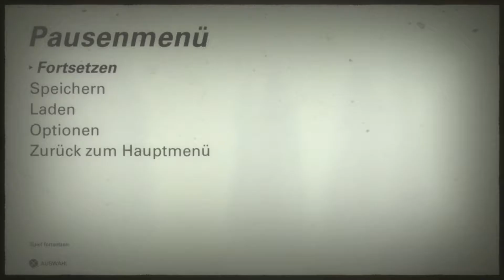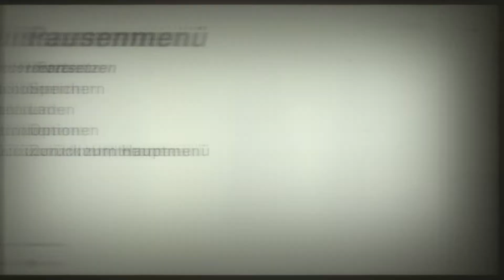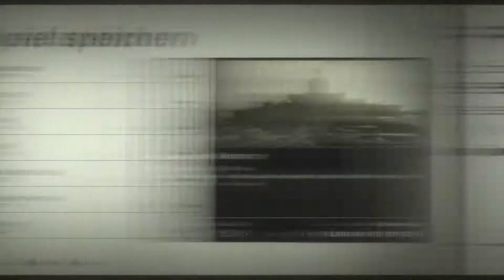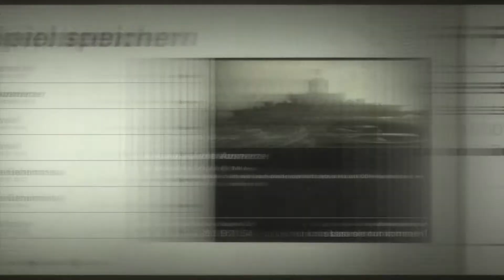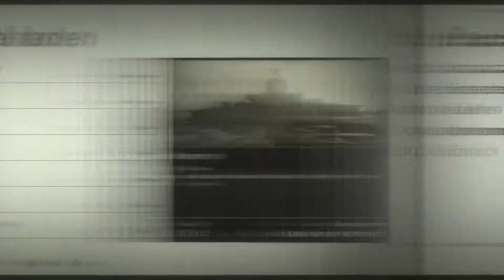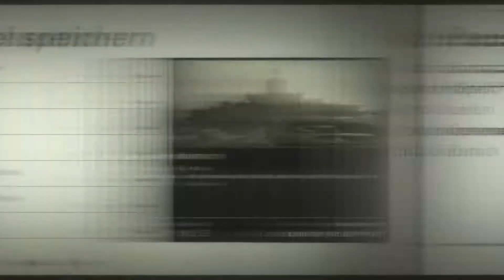Wolfenstein 2#015 Der Ausmerzer "Backbord/Steuerbord wohin? :-)" "Fails" [HD][PS4]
Angesiedelt ist "The New Colossus" in einem von den Nazis besetzten Nordamerika – und B.J. ist in der Resistance.

Publisher Bethesda zeigt auf der Gamescom zwei Kapitel aus dem im Juni angekündigten Wolfenstein-Abenteuer "The New Colossus". Statt im guten alten Europa spielt die Fortsetzung von "Wolfenstein: The New Order" 1961 in einem von den Nazis eroberten Amerika. Das Spiel beginnt für eine Action-Fortsetzung ungewöhnlich realistisch: Die Verletzungen, die William "B.J." Blazkowicz im letzten Teil beim Kampf gegen das Naziregime erlitten hat, machen ihn zum Krüppel. Also muss man sich zunächst im Rollstuhl durch ein riesiges Kanonenboot ballern, dort selbst für Barrierefreiheit sorgen und den Mitgliedern der neuen Resistance helfen.
Alte und neue Gegner

Der verletzte B.J., die schwangere Anya, der listige Set und die kämpferische Grace stehen nicht nur wieder der eiskalten Irene Engel gegenüber – sondern auch ihrer fülligen Tochter Sigrun. Die Dialoge zwischen enttäuschter Mutter und liebenswerter Tochter erinnern daran, dass Wolfenstein nicht nur wegen seines Designs erfolgreich ist – sondern auch wegen Figurenzeichnung und der Geschichte. Gut geschrieben und toll vertont, machen die Cut Scenes ebenso viel Spaß wie die Kämpfe.
Neben Frau Irene ist auch ihre Tochter Sigrun mit von der Partie.
Neben Frau Irene ist auch ihre Tochter Sigrun mit von der Partie. (Bild: Bethesda )

Bei den Kämpfen müssen die Entwickler allerdings noch etwas nachjustieren, wie sie selbst sagen. Im Test wirkten die Gegner noch zu leicht zu besiegen, auch wenn sie dank Panzerung jede Menge Kugeln vertragen. Auch sind die spektakulären Retro-Waffen noch rar gesät, die immer Teil des Spaßes in den Wolfenstein-Spielen waren. Was Grafik und Design angeht, bestehen dagegen keine Zweifel: "The New Colossus" ist wunderschön gestaltet und setzt sich von seinem Vorgänger schon allein durch das neue Setting ab.
Ohne Hakenkreuze

Das zeigt sich vor allem in Neu Mexiko, wo man den amerikanischen Alltag unter der Nazi-Herrschaft mitbekommt. Ein wohliger Grusel erfasst die Spieler, wenn ein Sturmtruppler zwei Ku-Klux-Clanmänner über neudeutsche Geschichte ausfragt. Irritierend wirkt aber immer wieder das Fehlen echter Nazi-Symbolik. Extra für den deutschsprachigen Raum müssen diese getilgt werden – in Spielen, nicht in Filmen. Was einen ärgerlicherweise daran erinnert, dass Games im Land der Dichter und Denker noch immer nicht als echtes Kulturgut betrachtet werden.

Ab dem 27. Oktober kann man Amerika wieder von den Nazis befreien: auf Playstation 4, Xbox One und natürlich PC.